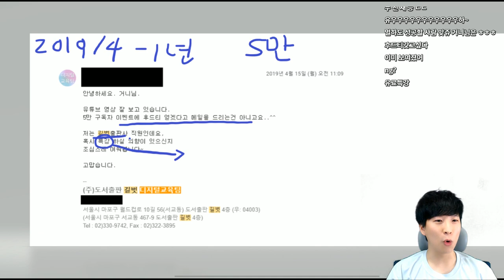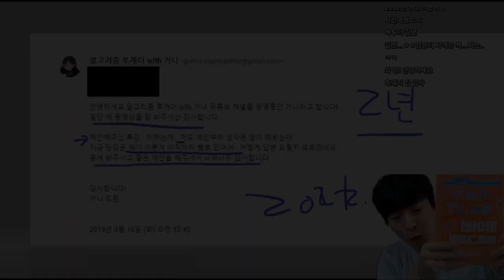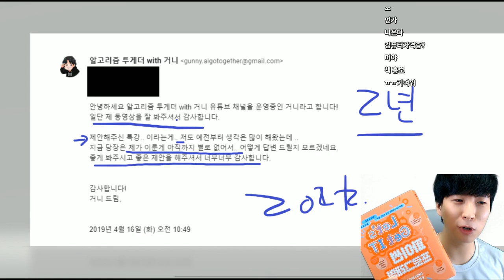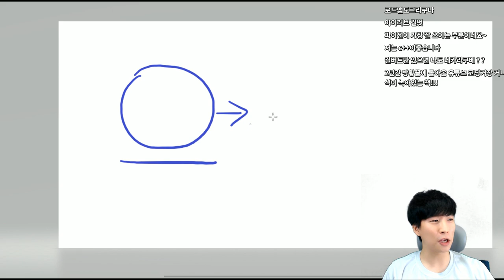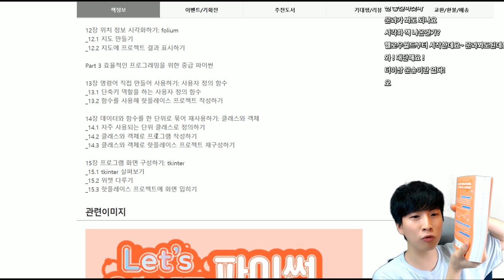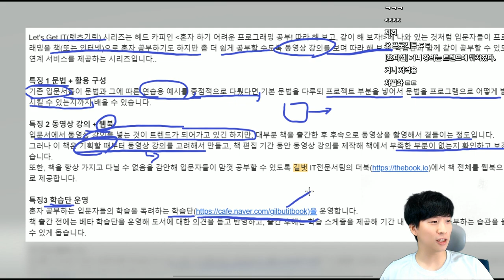특강 제안 거절하고 직접 출판사 찾아간 썰 (2019)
홍보영상에는 구매 링크가 국룰이긴 합니다..

구독자가 지금보다 적을 때부터 미리 알아봐 주시고 좋은 말씀 많이 해주신 감사함에..